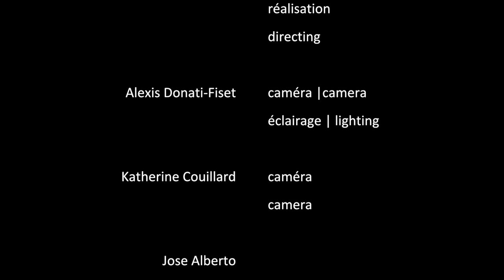Édition des fêtes | Holiday Edition - Sessions en studio au Victoria Hall Studio Sessions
Édition des fêtes | Holiday Edition

Nous vous offrons de la musique à domicile dans le cadre de notre série de concerts en ligne. Savourez un concert intime, vous aurez les meilleurs sièges.

We’re bringing music to your homes with our series of online concerts. Enjoy an intimate concert from the best seats in the house.

Veronika Cherniak: violon | violin
Olga Semionova: violon | violin
Matthew Goulet: violoncelle | cello

Dan Ahmad: directeur technique, aiguillage video et réalisation | technical director, video switching and directing
Alexis Donati-Fiset: caméra, éclairage | camera, lighting
Katherine Couillard: caméra | camera
Jose Alberto Juarez Lemus: son | sound
Mikaela L Aquino: assistante son | sound assistant
Jean-François Morasse: assistante son | sound assistant

novembre | November 2020